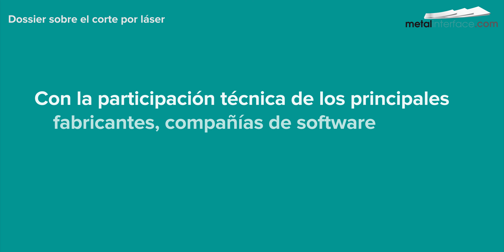Dossier sobre el corte por láser-Amada, Bystronic, LVD, Prima Power, Salvagnini, TCI Cutting, Trumpf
Dossier sobre el corte por láser ¡Siete artículos y vídeos para descubrir!

Tema 1: Elegir una mesa láser (0:07)

Tema 2: Gas de corte (0:14)

Tema 3: Automatización de la carga y descarga (0:20)

Tema 4: Torre y almacén automáticos (0:25)

Tema 5: Softwares (0:30)

Tema 6: Corte de chapa con película protectora (0:36)

Con la participación técnica de los principales fabricantes, compañías de software y productores de consumibles

Copyright de los vídeos

Descubra todos los artículos técnicos de la industria de la chapa y ¡abónese a nuestro canal de YouTube para seguir nuestros nuevos vídeos, haciendo clic aquí!